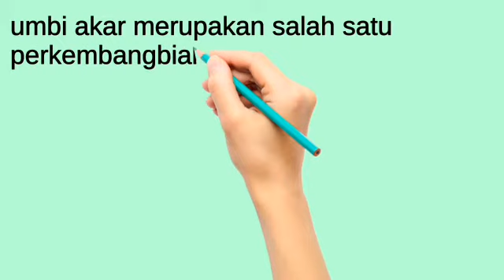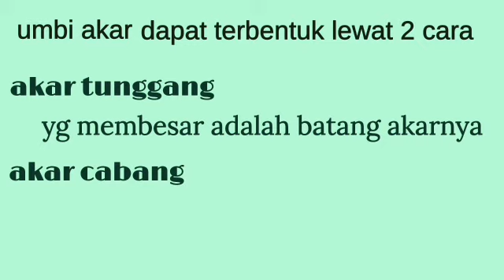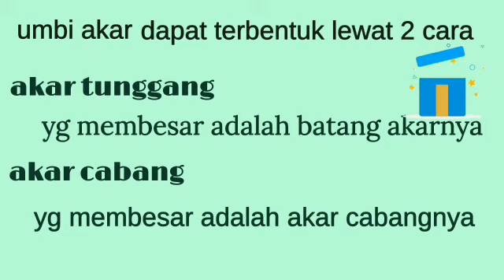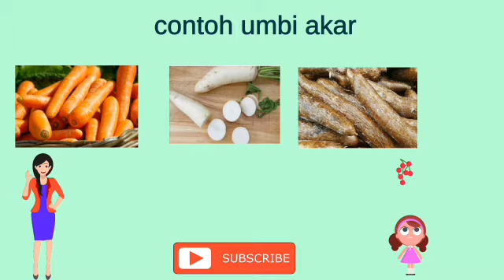ciri ciri umbi akar dan contohnya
gmn kabar hari ini
kali ini kakak akan membagi vidio tentang

semoga bermanfaat